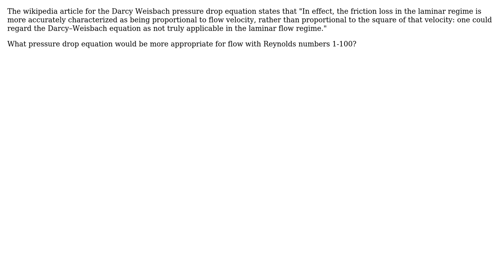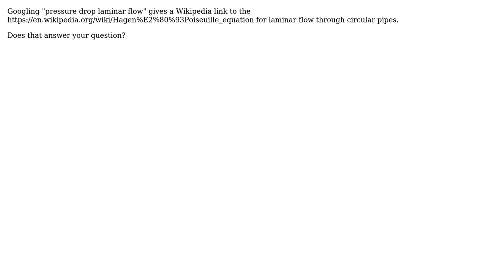Engineering: Pressure drop in very low reynolds number flows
With thanks & praise to God, and with thanks to the many people who have made this project possible! You are responsible for your own actions.